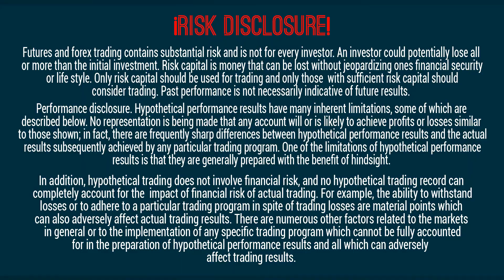Tesla finds fortune, Texas blackouts, US approved Lab grown meat